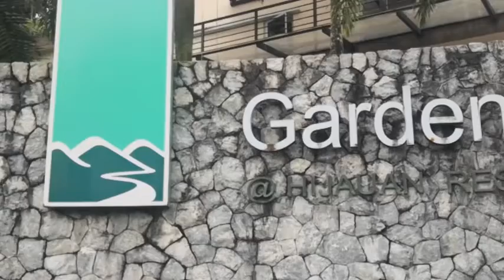Hijauan Residence Corner Lot Bungalow with Extra Large Land Size!! Never Stay Before!!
Never Stay Before!
Original Condition Corner Bungalow Low with Extra Land Size appx 7,800 Sqft

📌Location: Hijauan Residence, Batu 9 Cheras
📌Type: FREEHOLD 2-Storey Bungalow (Corner Lot)
📌Land Size: ~,7800 Sqft
📌Remark:
- Never Stay Before, Original Condition As Taken From Developer
- Low Density Prestigious Bungalow Area
- 24 Hours Security